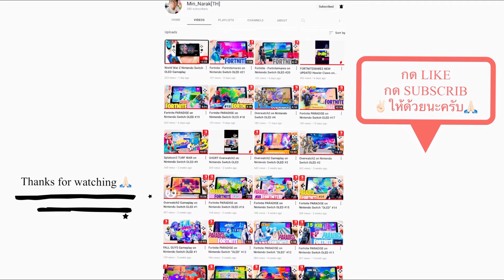Fortnite - Fortnitemares on Nintendo Switch OLED #22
Fortnite Gameplay on nintendo Switch OLED
CHAPTER 3 SEASON4 PARADISE